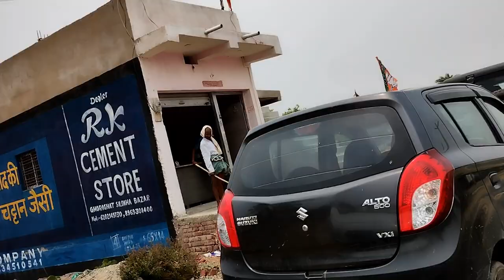Bihar & Jharkhand 💐 💐 Nukadh natak 16 May 2024 🌹🌹bihar